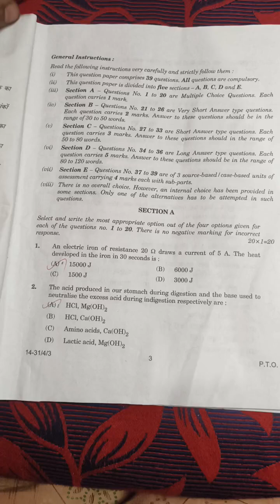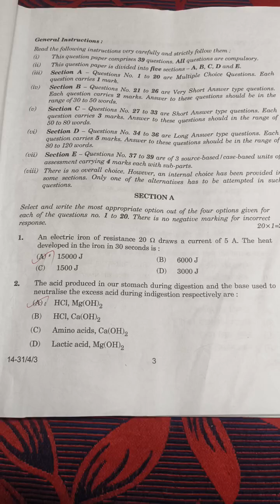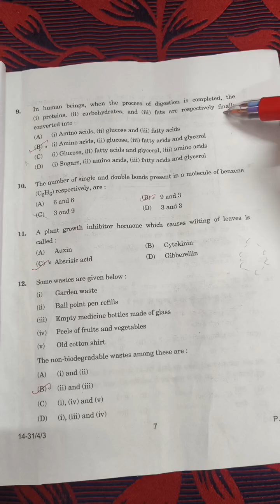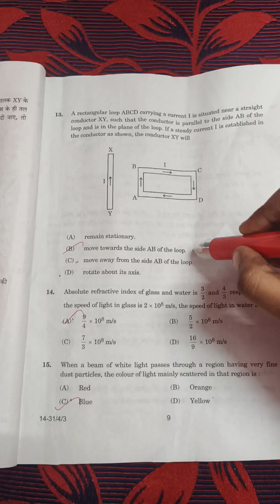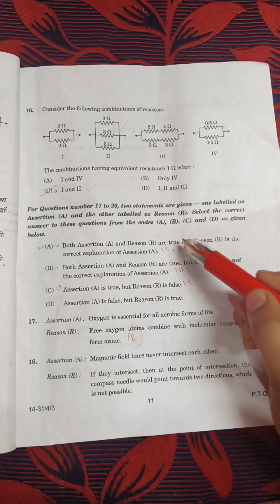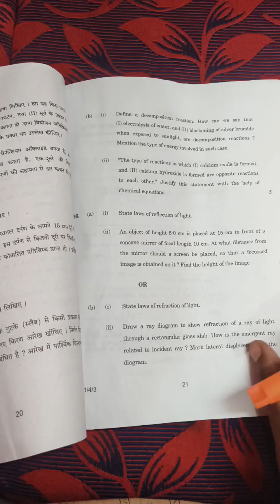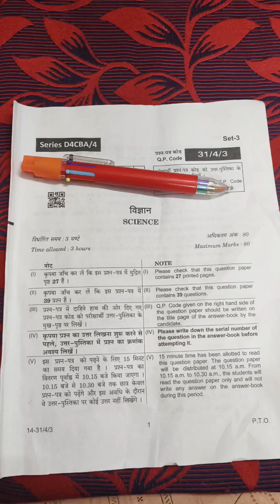CBSE - Board paper - Answer Key - 2024 - Class 10 - Science